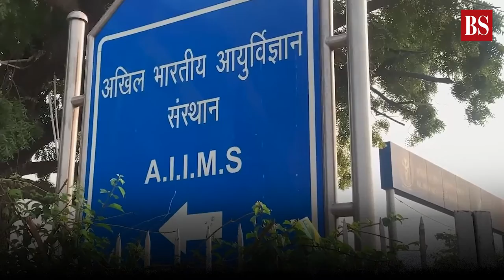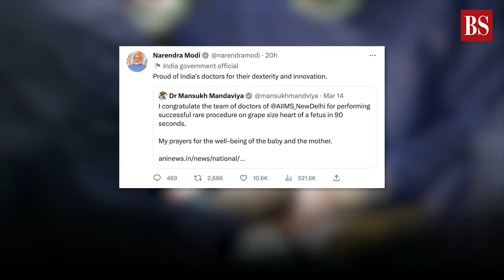How AIIMS Delhi doctors performed heart surgery on a foetus in 90 secs | Delhi AIIMS News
A team of doctors successfully performed a complex surgery on a grape-size heart of the foetus and reshaped it inside a mother's womb. Watch the video to know how the doctors performed the heart surgery.